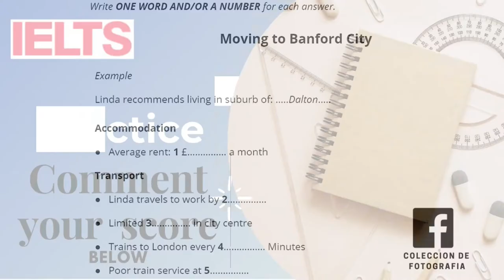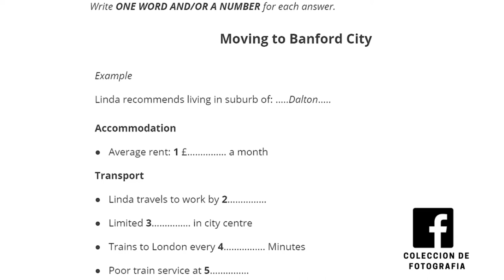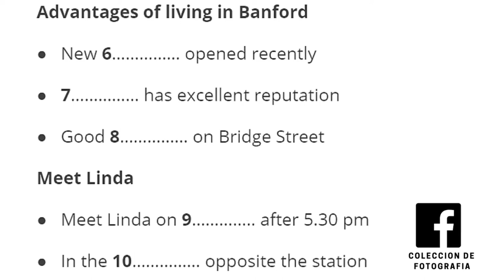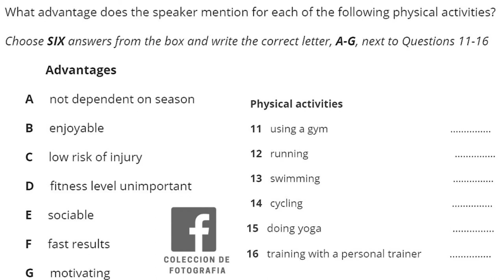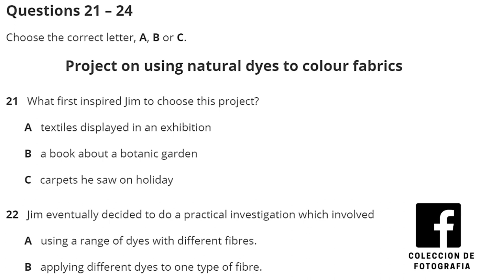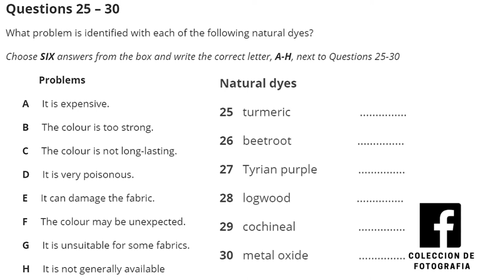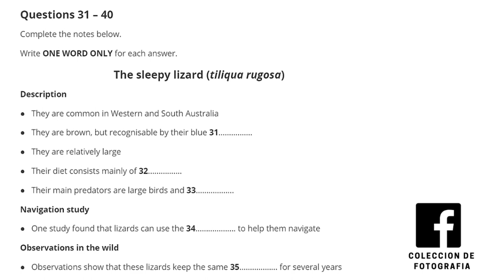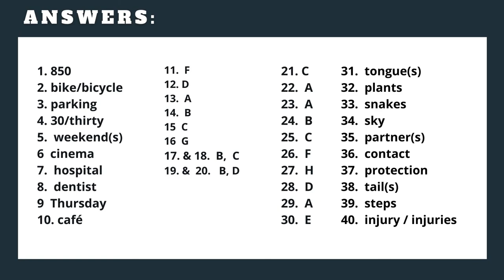IELTS Actual Listening Test | Moving To Banford City | With Answers & Answer Sheet (below) 2021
Listening Test Compilation
IELTS (Cambridge 13)

The IELTS Listening test will take about 30 minutes, then you will be given an extra 10 minutes to transfer your answers to the answer sheet.

There are four parts in this practice and you have to make sure you move swiftly from one page to the next so that your practice is as realistic as possible.

By the way, before you start, and write your answers on the question paper while you are listening, use a pencil. Take note to listen to the instructions for each section of the test carefully. Answer all of the 40 questions altogether. Each question carries one mark.

📍Questions?

Let's be SOCIAL F R I E N D S